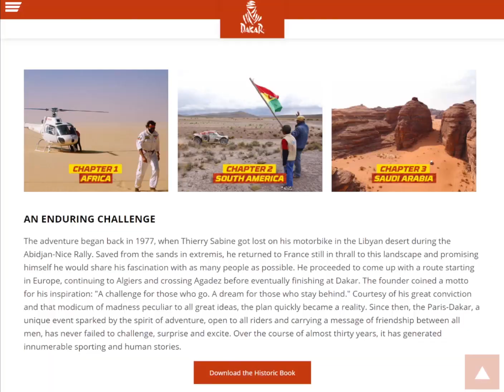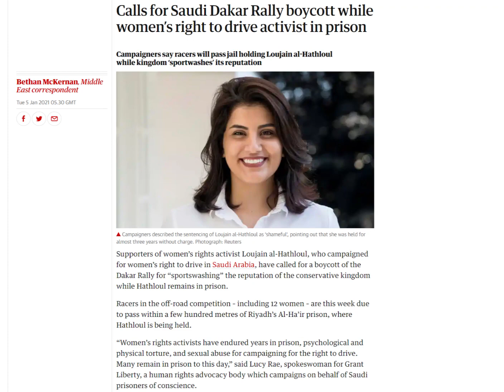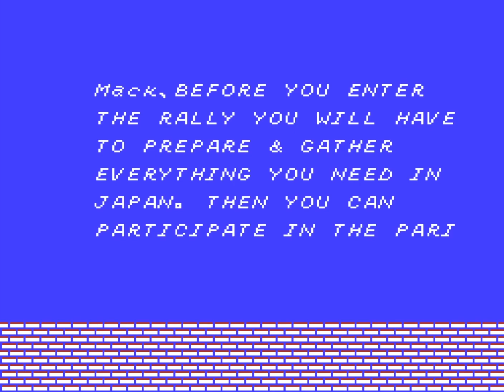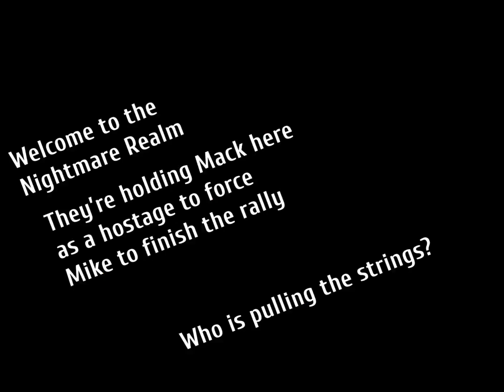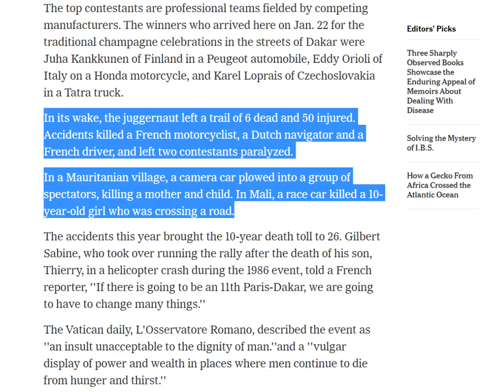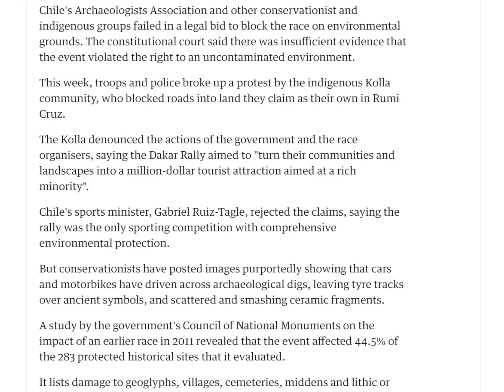PARIS–DAKAR RALLY SPECIAL! | Famicom Adventures #11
Is the ISCO Famicom game Paris-Dakar Rally Special! kusoge or a clever subversion of expectations? Yes.

In addition to the Paris–Dakar Rally Special! soundtrack, I also use a track from Frog Fractions

Additional footage:
Paris-Dakar first years. 1979 to 1997. The beginning.

[Famicom] Paris-Dakar Rally Special! - Ending

Legends of Dakar - Jacky Ickx - Thierry Sabine

BEST OF CAR - Dakar 2014

I use footage of these video games:
Rad Racer (Square, 1987)
Family Circuit (Namco, 1988)
Paris-Dakar Rally Special! (ISCO, 1988)
Frog Fractions (Twinbeard, 2012)
Transformers: Convoy no Nazo (ISCO, 1986)
Paris-Dakar (Made in Spain, 1988)
Paris to Dakar (Codemasters, 1991)
Dakar 2 (Acclaim, 2003)

I also use clips from these films:
Punishment Park (1971)
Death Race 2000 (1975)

Reading:
“Calls for Saudi Dakar Rally boycott”
Bethan McKernan

“Rally cancellation highlights lawnessness of Sahara”
Alistair Thompson

“Dangerous Paris-Dakar Race Is Endangered”
James Brooke

“Disastrous Days in the Desert”
Bob Brown

“Chile’s Dakar Rally criticised by greens, archaeologists and indigenous groups”
Jonathan Watts